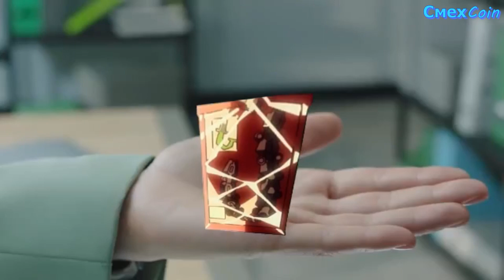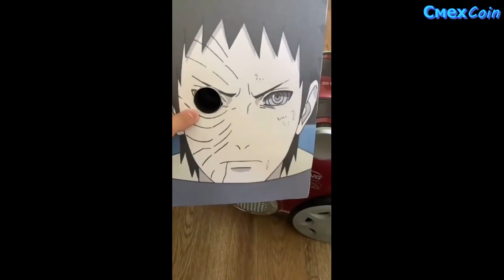СМЕХ COIN #109 / ЛУЧШИЕ АНИМЕ ПРИКОЛЫ / СМЕШНЫЕ МОМЕНТЫ ИЗ TIK TOK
В этом видео собраны лучшие по моему мнению приколы из Coub, а также смешные моменты из Tik Tok и вставки с amv.

Аниме мемы и не вошедшее в ролик в моей группе VK

Список аниме:

0:13, 1:15 // Человек-бензопила.
0:48 // Киберпанк: Бегущие по краю.
1:52 // Атака титанов.
2:10 // Война горничных Акибы.
2:30 // Больше, чем пара, меньше, чем любовники.
2:32 // Непостижимая Ахарэн.
2:34 // Re:Zero. Жизнь с нуля в альтернативном мире.
2:53 // Семь смертных грехов.
3:15 // Наруто.
3:42 // Восхождение в тени.
4:02 // Любовь и Хина.
4:28 // Синяя тюрьма: Блю Лок.
4:49 // Ван Пис.
5:28 // Семья шпиона / Ван Пис.
6:12 // Баки.
6:43 // Моя геройская академия.
7:10 // Магазинчик Тамако.
7:50 // Непостижимая Ахарэн.
7:52 // ДжоДжо.
8:14 // Человек-бензопила.
8:29 // Я требую яоя!
8:56, 9:23 // Семья шпиона.
9:02 // Госпожа Кагуя: в любви как на войне.

Список музыки:

0:01 // Дайте Танк (!) - Утро.
0:08 // Kash Doll - Ice Me Out.
0:24 // Wig Wam - Do Ya Wanna Taste It.
1:06 // OneRepublic - I Ain't Worried.
1:45 // Rockwell - Somebody's Watching Me.
2:55 // Modjo - Lady (Hear Me Tonight).
3:08 // The Beatnuts - Se Açabo (feat. Method Man).
3:15 // Александр Рыбак - Fairytale.
3:54 // Gianluca Marino - Laughing (feat. Kalanera).
4:28 // HODEY - С детства любил (feat. Make).
4:49 // Imagine Dragons - Bones.
5:21 // M4RI - Goat..
5:28 // Egzod, Maestro Chives & Neoni - Royalty.
6:04 // Earth, Wind & Fire - September.
6:43 // Imagine Dragons - Natural.
7:50 // Daft Punk - Get Lucky (feat. Pharrell Williams & Nile Rodgers).
8:56 // Абуталип Жоламан - Менде Қандай Кінә Бар? (feat. Khan).